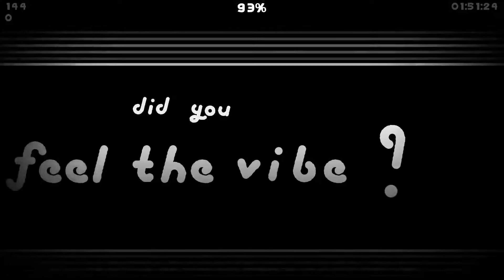[GD] "Feel The Vibe" by Azuvy (me) [ Harder 6* ]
LEVEL ID : 76538171       (go play it !)

Spent litteraly 2 weeks
proud of the result tbh

ik the first part is empty its meant to be so stfu ufzveuebuifbuiz

Mouse : Razer Basilisk V2 / Logitech G502 HERO
Keyboard : Razer Blackwidow V3
Headphone : Logitech G Pro
Microphone : Blue Snowball Black Ice
Manette : Xbox One Elite Controller (Rocket League)